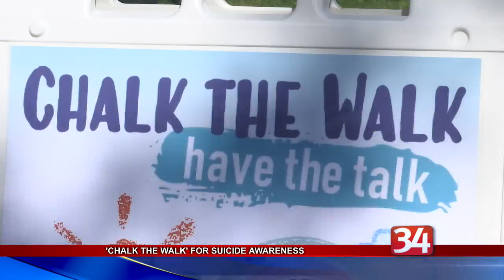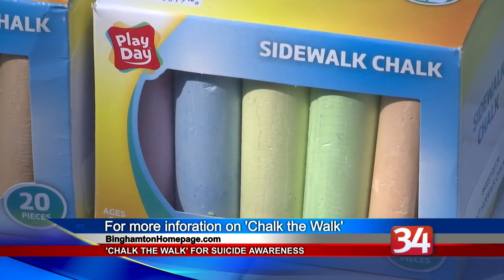'Chalk the Walk, Have the Talk' for suicide prevention